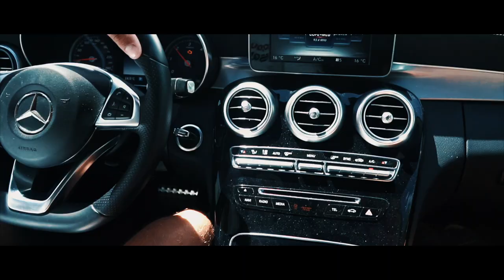Bianca & Michael-official clip